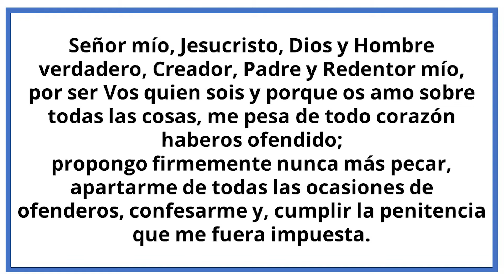ROSARIO DE HOY JUEVES 17 DE NOVIEMBRE. MISTERIOS LUMINOSOS. Padre Didier